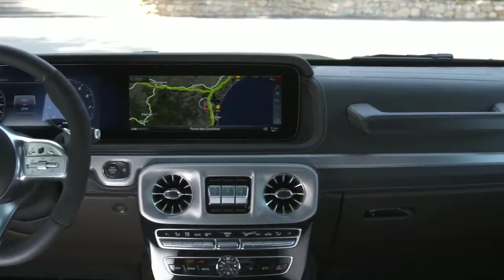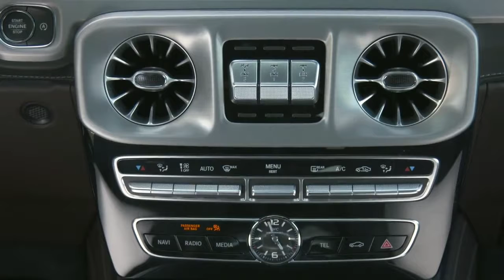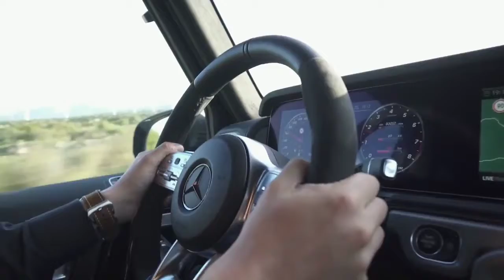2019 New Mercedes-Benz G 63 AMG v8 Biturbo